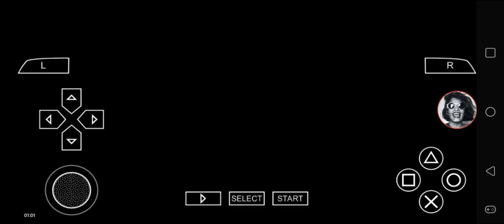Def Jam FFNY The Takeover - My Request Part 3439 (Ramon's Joint Part 9)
Ramon Johnson battles at Club Murder.